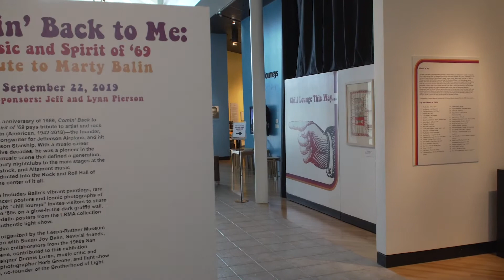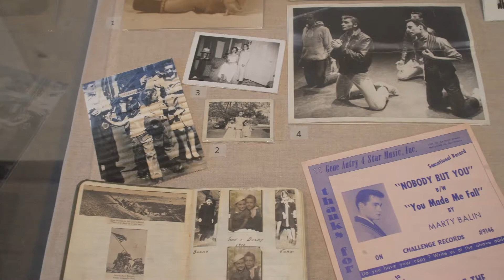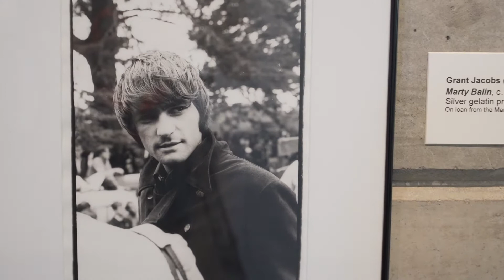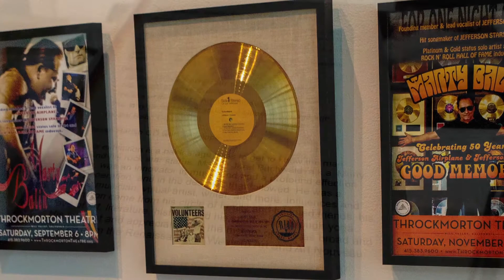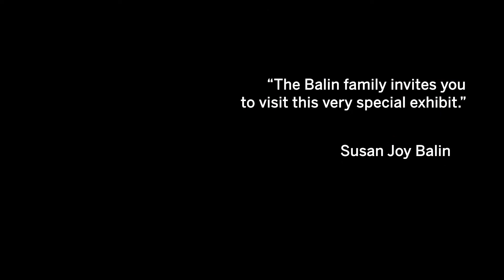MARTY BALIN COMIN' BACK TO ME MUSEUM EXHIBIT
Marty Balin"s COMIN' BACK TO ME Museum exhibit was originally to have been an exhibit of his paintings. Sadly Marty passed away before this could take place. The wonderful Staff at the Leepa Ratner Museum offered to keep the exhibit on the calendar as a Tribute and Memorial to Marty. It was a labor of love and it was meant to be. So many people came to this exhibit that the museum said it broke their track record. The Balin Family is taking the exhibit on the road. We are working around the clock at curating other exhibits! Enjoy this peak into COMIN' BACK TO ME.
The Balin Family